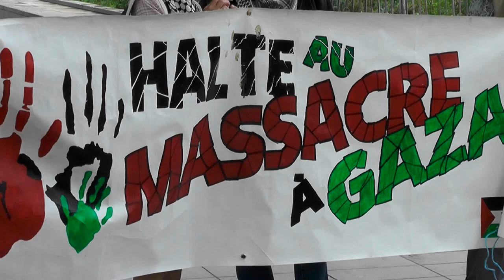RN partenaire de Netanyahou?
Fête en soutien à la Palestine à partir de 16h aujourd'hui samedi 22/6 au Roka Kwa  (d'abord débat ,(BDS boycott produits Israël) puis stands soutien produits palestinien et concerts à 20h 3 groupes)
l'UJFP et Tzedek (orgas juives pour la paix) dénoncent les collusions de macron et Netanyahou et rappellent que l'extrême droite est foncièrement raciste (antisémite) , ces orgas soutiennent le Nouveau Front Populaire.
Extrait du programme NFP  : cessez le feu et paix juste et durale.